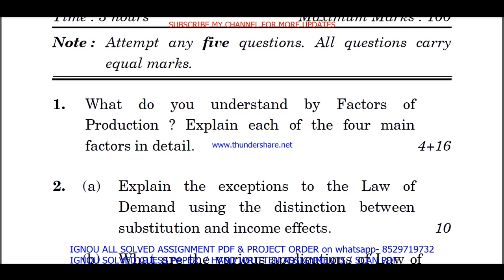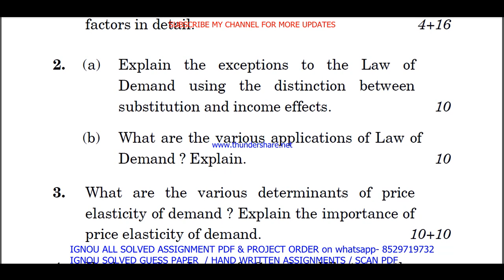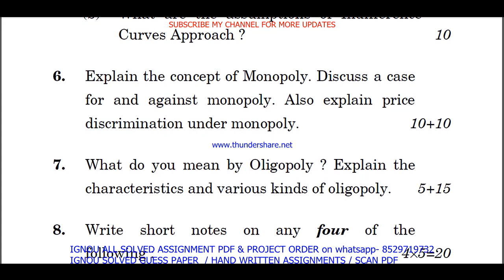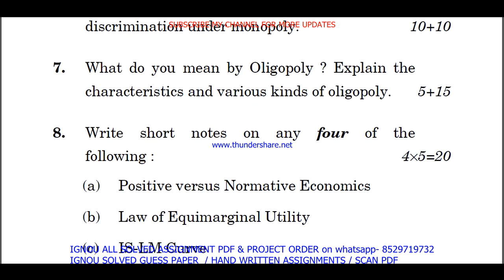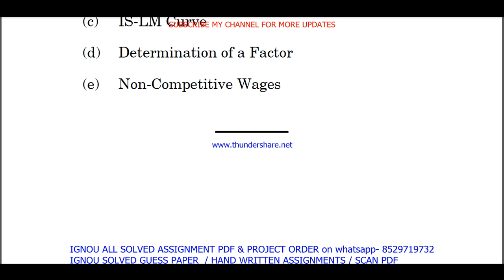bcog 171 previous year question paper in English / bcog 171 important questions ans / bcog 171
bcog 171 previous year question paper in English / bcog 171 important questions ans / bcog 171 old paper

Thanks

bcog 171 study material,
bcog 171 important questions,
bcog 171 important questions with answers,
bcog 171 previous year question paper ignou,

bcog 171 question paper in English,
bcog 171 question paper 2023,
bcog 171 important question,
bcog 171 suggestion questions,
bcog 171 question paper pdf download,
bcog 171 guess paper in English,

bcomg study material,
ignou bcom previous year question paper,
bcomg important questions,

ignou bcomg important questions with answers,
bcom previous year question paper in English,
bcomg question paper in English,
ignou bcom question paper 2023,
bcomg important question,
ignou bcom suggestion questions,
bcom question paper pdf download,
ignou bcomg guess paper in English,
ignou bcomg exam notes in English,

bcog 171 exam notes in English,

ignou bcog 171 important question,
bcog 171 guides in English,
bcog 171 ignou,
bcog 171 sample paper in English,
bcog 171 books in English,
bcog 171 classes in English,
bcog 171 classes,
bcog 171 in English,
bcog 171 full class in English important questions,
bcog 171 unit 1,
bcog 171 assignment,
bcog 171 assignment pdf,
bcog 171 chapter 1,
bcog 171 full class,
bcog 171 class unit in English,
bcog 171 class unit in English 2023,
bcog 171 full class in English,
bcog 171 exam questions with answers,
bcog 171 exam solved question paper,
bcog 171,
bcog 171 question paper,
bcog 171 class on important questions,
bcog 171 important questions with solution 2023,
bcog 171 full classes on important question,